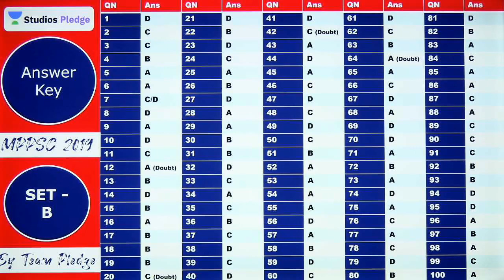MPPSC Prelims 2019 | Answer Key Set(B) | Shubham Gupta Sir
Shubham Gupta and more top educators are teaching live on Unacademy Plus.

This is the answer key for MPPSC prelims2019 exam by Shubham Sir. The exam was conducted on 12th Jan 2020

Unacademy Plus Subscription Benefits:

1. Learn from your favorite Educator
2. Dedicated DOUBT sessions
3. One Subscription, Unlimited Access
4. Real-time interaction with Educators
5. You can ask doubts in live classes
6. Limited students
7. Download the videos & watch offline

MPPSC 2019
MPPSC syllabus
MPPSC paper
MPPSC exam
MPPSC notification
MPPSC result
MPPSC notification 2019
MPPSC form
MPPSC pre
MPPSC exam 2019
MPPSC online
MPPSC news
VYAPAM 2019
MP VYAPAM
VYAPAM CG 2019
VYAPAM result
VYAPAM vacancy
VYAPAM vacancy 2019/2020
VYAPAM job
VYAPAM admit